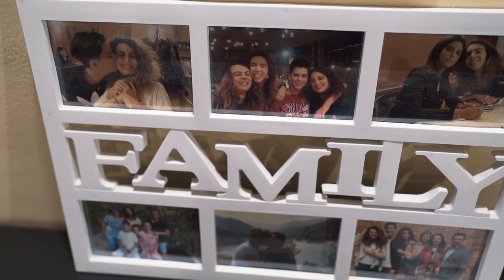Trailer Fabio e Valentina